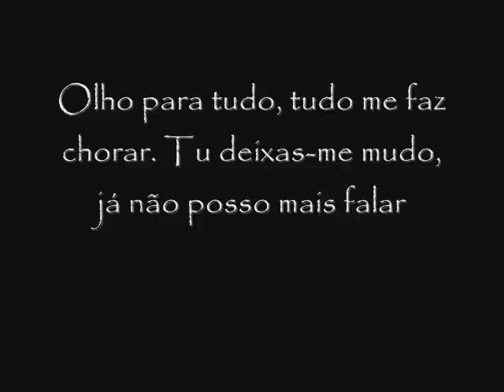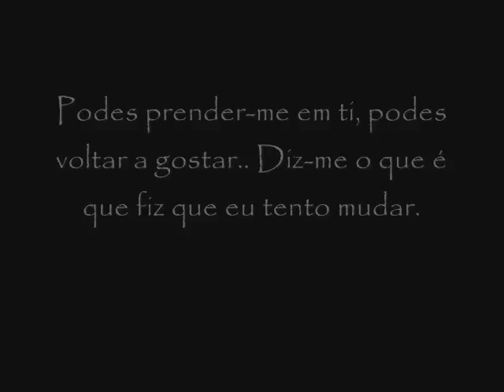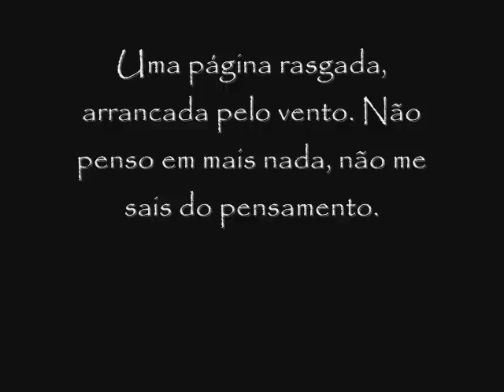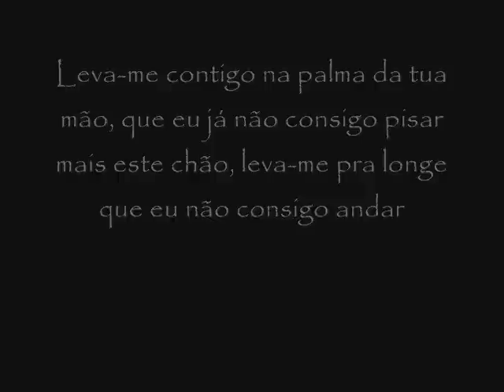Duarte Rosado - Leva me Contigo (lyrics)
Leva-me contigo, [lyrics] by smarta.